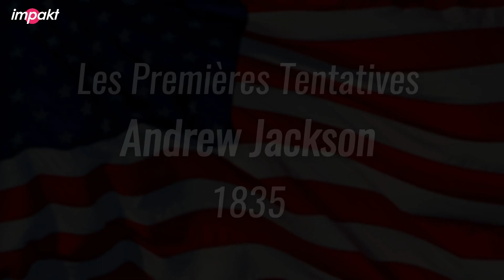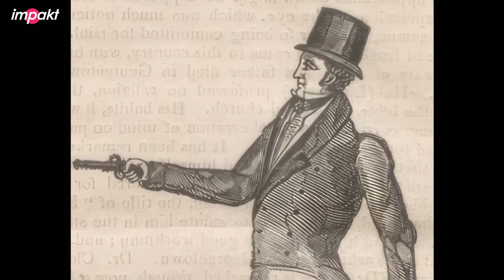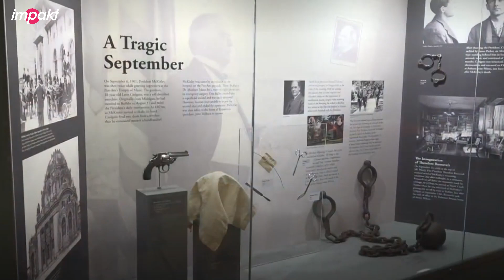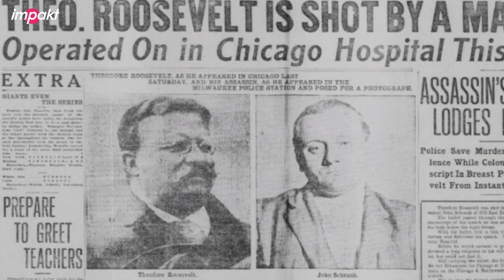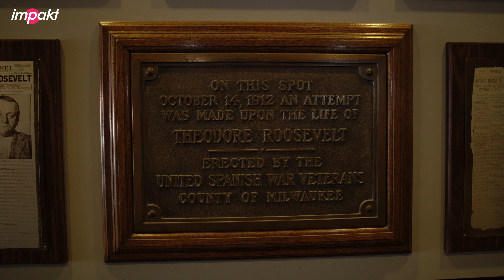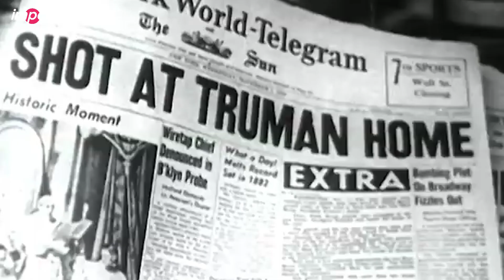Les Tentatives d'Assassinat contre les Présidents des États-Unis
Plongez dans l'histoire fascinante et souvent tragique des tentatives d'assassinat contre les présidents des États-Unis. Découvrez les récits héroïques et dramatiques de ceux qui ont risqué leur vie pour protéger les leaders de la nation. De Lincoln à Reagan, cette vidéo explore les complots, les motivations des assassins, et les conséquences de ces actes.
Sources :
1. Wikipedia - Assassinations of U.S. Presidents
2. History.com - Presidential Assassinations
3. National Archives - Presidential Assassination Attempts